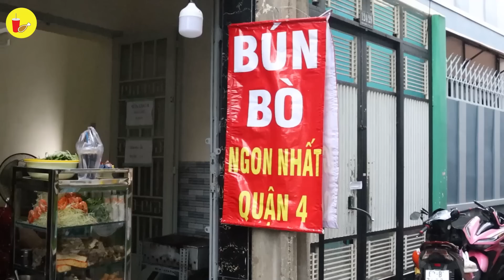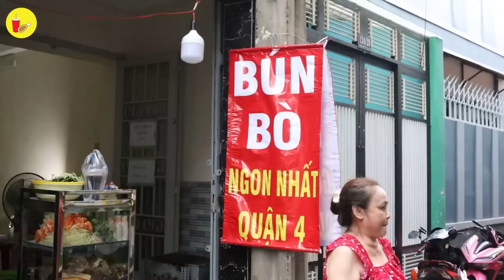Khám phá Quán bún bò "NGON NHẤT QUẬN 4" có gì mà ai đến ăn cũng phải ghiền | Địa điểm ăn uống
BẾP NHÀ MÚP
📍 124/27 XÓM CHIẾU, P.14, Q.4
⏰ 15H - 22H